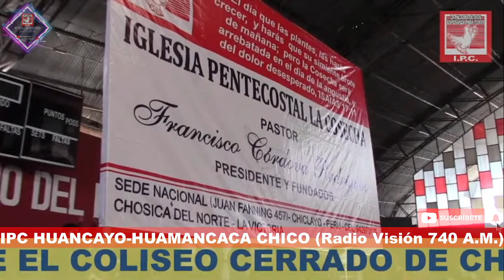LIBERACIONES DE DEMONIOS IGLESIA PENTECOSTAL LA COSECHA COLISEO CERRADO DE CHICLAYO